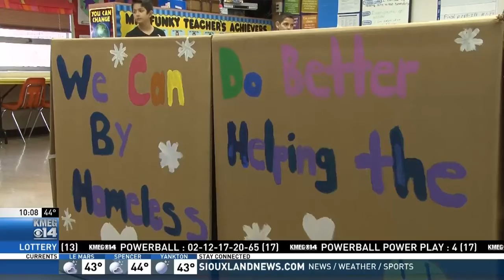Siouxland Sleepout Story By KMEG News About Mr. Kleve's Lewis and Clark Fifth Graders Fall 2015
KMEG News did a neat story about our fifth grade classroom raising awareness and money to help the homeless here in our community.  I teach my fifth graders about giving back helping others, spreading kindness, and showing sensitivity to all people.  Our project was a major success raising $236.02 this year.